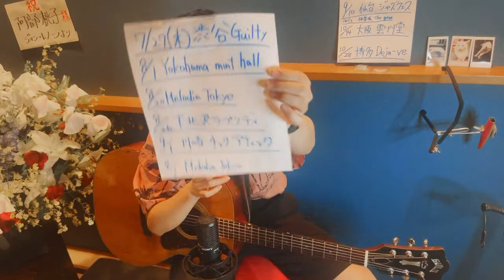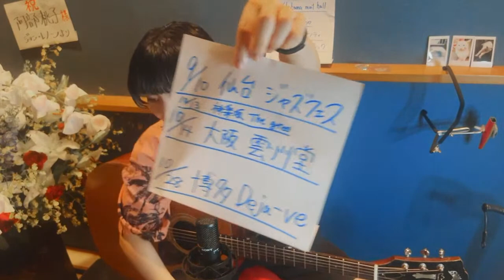7/17(月・祝)配信予定。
やりまーす！あっちいね！
シンガーソングライターの阿部桃子と申します。
普段はライブハウスなどで活動しております。
【投げ銭リンク】
・PayPay